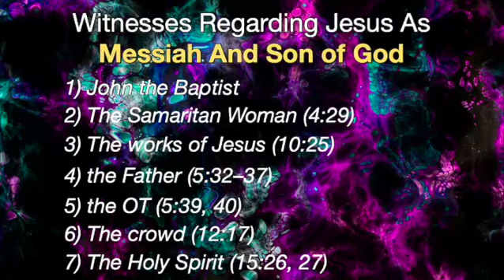New Beginnings From The Light Of The World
Chronological Christ Series - 3/10/24
“New Beginnings From The Light of The World” - John 8:1-20
Streaming SUNDAY @11:35 am
Dr. Scott Campbell
Shoreline Community Church
790 Carnegie Ave. Akron, Ohio 44314
Enjoy all of the verse by verse details!